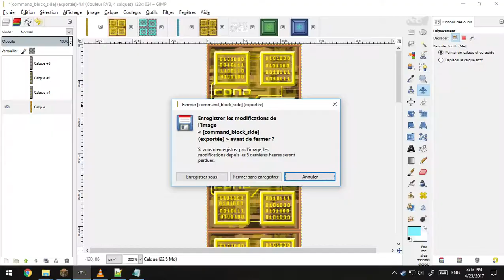Nik's New Cartoon Pack! - New Command Blocks | Minecraft 1.11.2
I show off here the old textures of the command blocks along with their long needed replacements. This time around, I gave them an effort much more immense :)